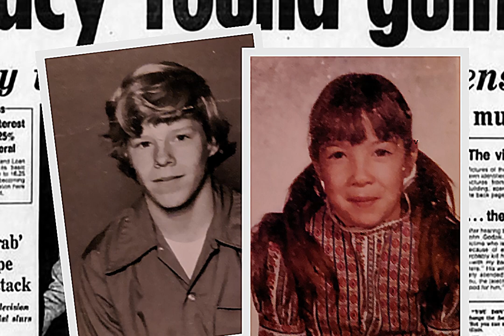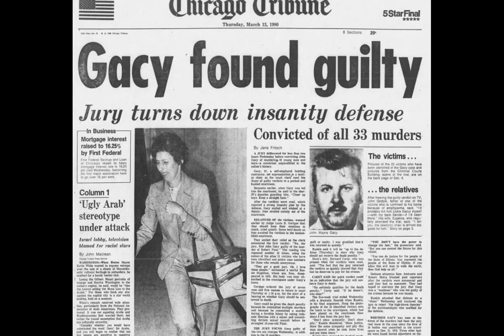“The Killer Clown” John Gacy | Our History| Part One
Part One: Dive into the chilling tale of John Wayne Gacy, aka The Killer Clown,  a man who wore the facade of a jovial entertainer but hid a sinister reality. Explore the dark depths of his crimes, and our history, unraveling the complexities of his dual persona as both a beloved clown and a merciless murderer. Join us as we uncover the haunting legacy of one of our history's most infamous serial killers. Midnight Society the Bradford Chronicles